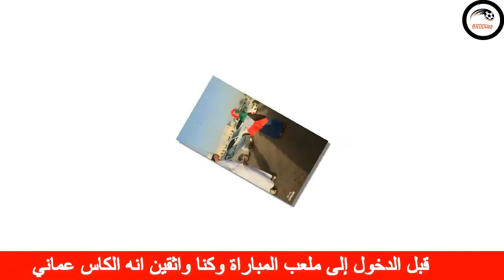رحلتي إلى الكويت لتشجيع الاحمر العماني الجزء الثاني